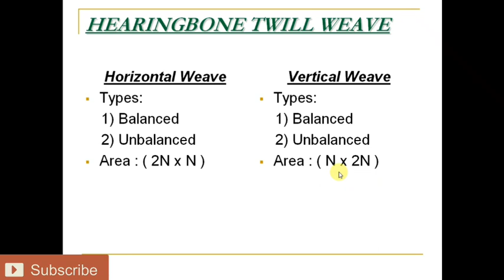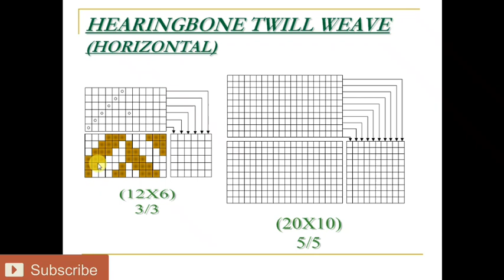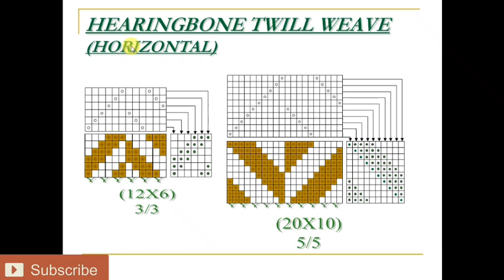Balance Herringbone Weave || Horizontal Weave || Herringbone Twill Weave || Draft, Peg Plan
Hello friends,
In this video we learn how to make herringbone twill weave, Horizontal herringbone twill weave, Herringbone balance twill weave.

How to make twill weave.
How to make herringbone twill weave.
How to make balance herringbone twill weave.
How to make horizontal herringbone twill weave.
How to make balance horizontal herringbone twill weave.
How to make zig-zag twill weave.
How to make herringbone twill weave in hindi.
How to make horizontal herringbone twill weave in hindi.
Twill weave with paper.
Diamond twill weave with paper.
Horizontal herringbone twill weave with paper.
हेरिंगबोन वीव कैसे बनाते है।
हाॅरीजेंटल हेरिंगबोन वीव कैसे बनाते है।
हेरिंगबोन वीव पेपर पर कैसे बनाते है।
हेरिंगबोन ट्विल वीव पेपर पर कैसे बनाते है।
हाॅरीजेंटल हेरिंगबोन ट्विल वीव कैसे बनाते है।
बैलेंस हाॅरीजेंटल हेरिंगबोन ट्विल वीव कैसे बनाते है।
बैलेंस हाॅरीजेंटल हेरिंगबोन ट्विल वीव पेपर पर कैसे बनाते है।